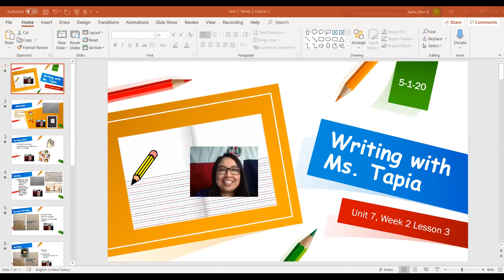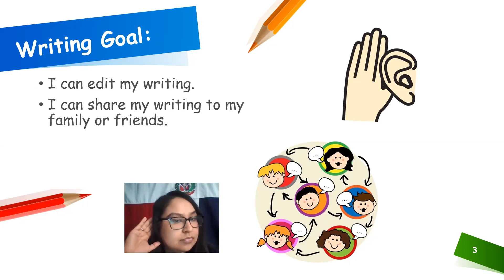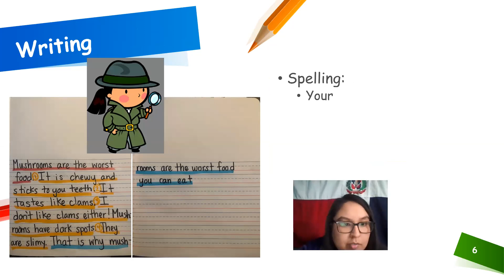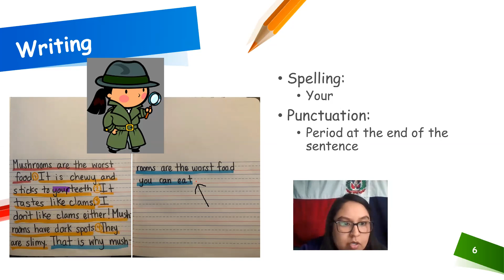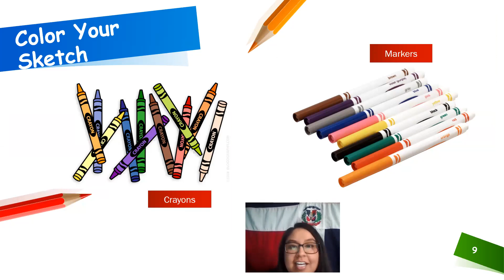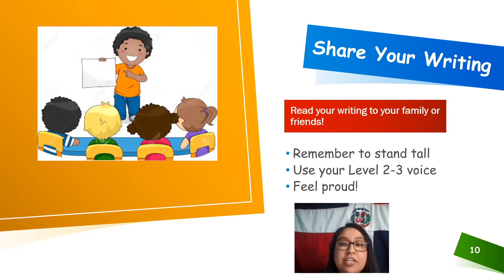1st Grade Writing Unit 7, Week 2 Lesson 3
Students will edit and share their writing with their family members.